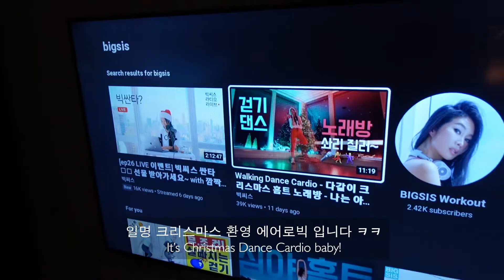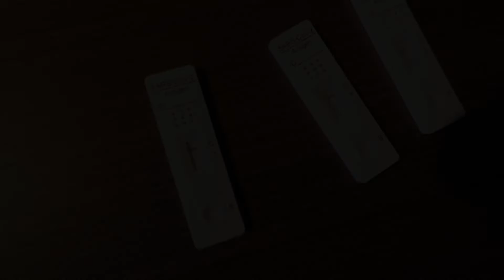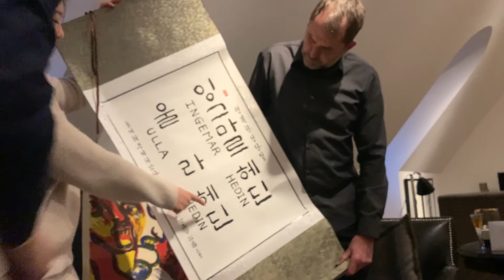스웨덴 크리스마스 브이로그🎄공포의 자가 항원검사 👀 크리스마스 환영 댄스✌🏻❤️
크리스마스 인 스웨덴! 🎄
피로 물든 자가 항체검사와 크리스마스 환영 댄스타임을 담아보았어요❤️